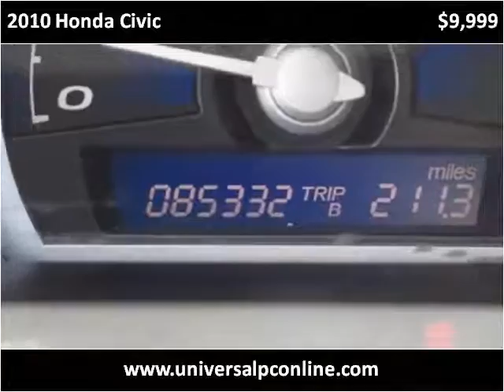2010 Honda Civic Used Cars Plant City FL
This 2010 Honda Civic is available from Universal Auto Sales.